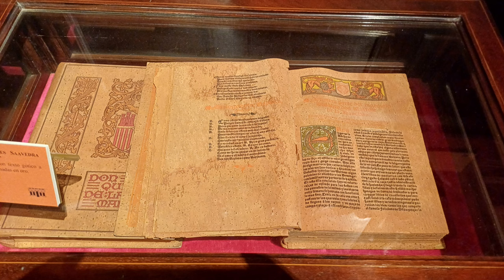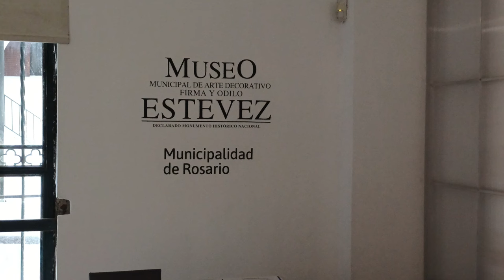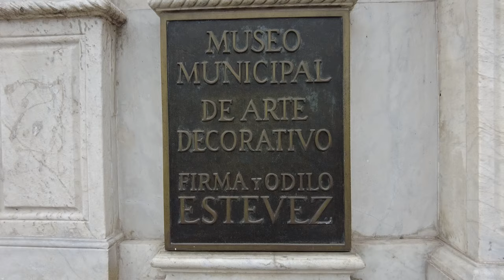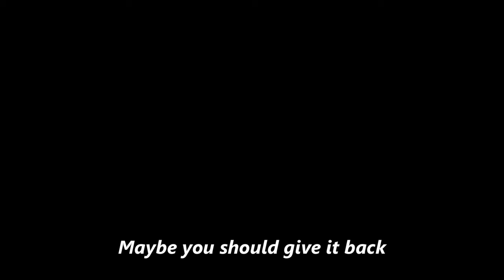Visiting a Super Lavish and Well Preserved Old Mansion in Rosario, Argentina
The former mansion of Odilo and Firma Estévez is now an amazing museum of decorative art in Rosario, Argentina.  The collection inside includes extremely valuable paintings, centuries old furniture, and much much more.  I got the chance to see it all with my own eyes!  Come along and check it out!